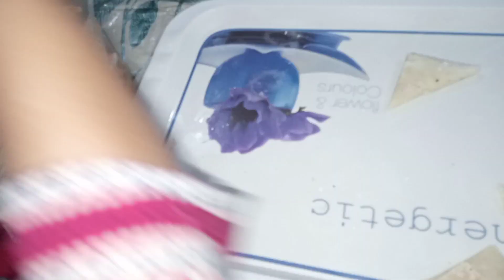Ramzan aftari special|first roza|Ramzan 2024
first aftari
ramzan special aftari